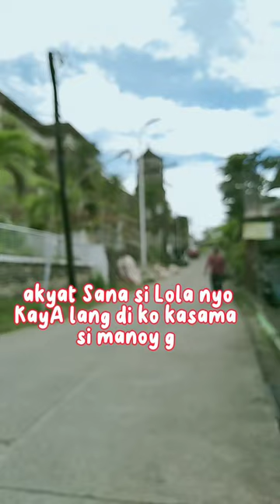DAY12 puntang Munisipyo Ng Boac